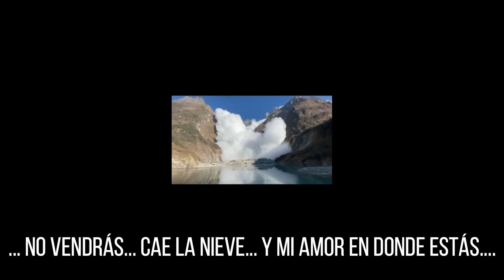CAE LA NIEVE...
NIEVE PARA GOZAR Y...